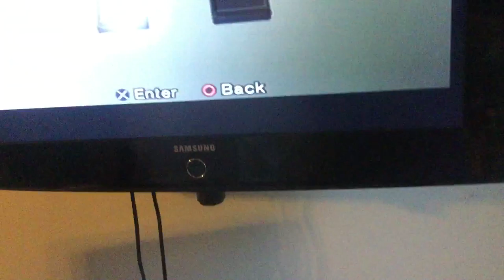jax car wash